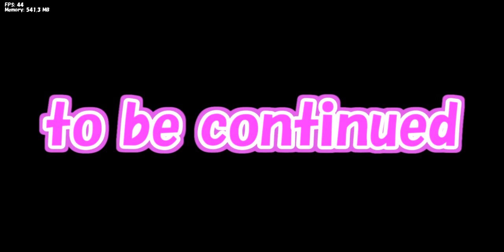Friday Night Funkin vs Bocchi The Rock DEMO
Guitar to Kodoku to Aoi Wakusei